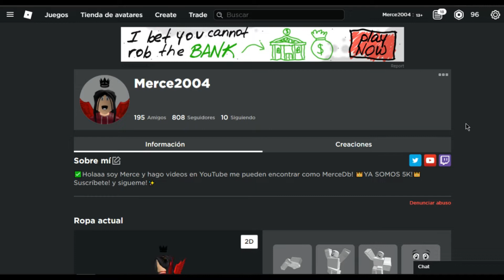COMO CONSEGUIR *CAJA* DE STRIKER Nº 2 GRATIS!! DEL EVENTO METAVERSE CHAMPIONS! |ROBLOX 2021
🏆HOLAA EN ESTE VIDEO TE ENSEÑO COMO CONSEGUIR LA CAJA DE STRIKER N°2 GRATIS! (AJ’s Crate #2).
📌▼*JUEGO* CONSIGUE AQUI EL ITEM!▼
PASOS:
1) ENTRAR AL JUEGO "Chaos Clickers"
2) HACER LAS 4 MISIONES
3) UNA VEZ HECHO LO ANTERIOR , DIRIGIRSE HACIA EL PORTAL..
4) COMPLETAR EL OBBY
5) LISTO! FELICIDADES YA TIENES LA CAJA Nº 2 DE STRIKER  GRATIS!! DEL EVENTO METAVERSE CHAMPIONS! 🤩🥳

✨Espero que te haya gustado muchísimo este video , no te olvides de:
👍DARLE LIKE
➡️COMENTAR
💕COMPARTIR